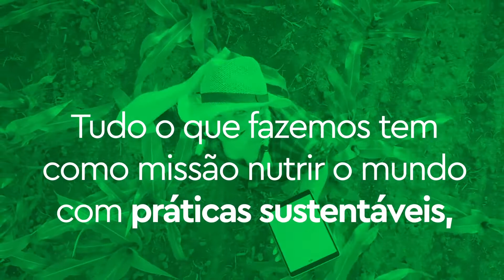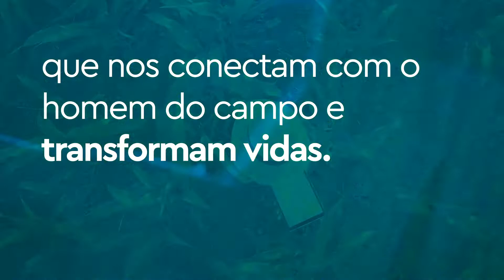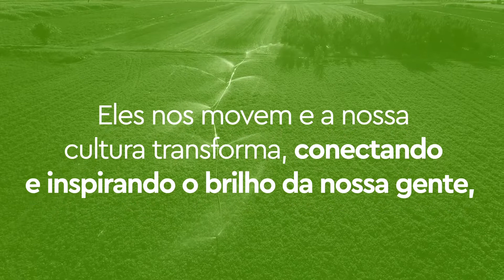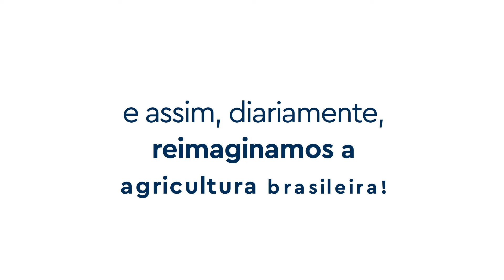Vídeo Manifesto | Ourofino Agrociência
Somos apaixonados pela vitória, porque o caminho até ela nos fortalece e aprendemos a não desistir ao longo da jornada.

Nossa gente brilha, a cada novo desafio, com liberdade e segurança para criar e ousar, porque, para nós, o futuro é a inovação.

Incentivamos ideias transformadoras para a construção de um mundo melhor: Evoluímos sempre.

Somos acolhedores, escutamos ativamente e estamos sempre abertos ao diálogo. Temos o compromisso de desenvolver e valorizar cada talento que firmou raízes conosco e os que vão chegando, somando novas experiências, competências e sonhos. Crescemos, juntos.

Para nós, da Ourofino Agrociência, essa é nossa essência e assim, diariamente, reimaginamos a agricultura brasileira!

Quer saber mais sobre a Ourofino Agrociência? Então acesse